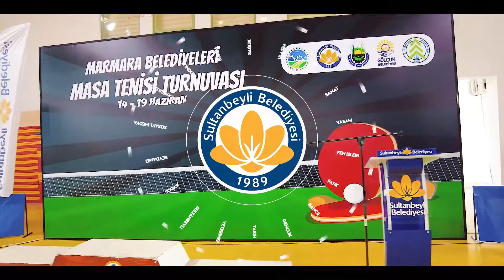Marmara Belediyeleri Masa Tenisi Turnuvası Finaline ev sahipliği yaptık.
Marmara Belediyeleri Masa Tenisi Turnuvası Finaline ev sahipliği yaptık. Katılan tüm Sporcularımıza ve destek veren Belediyelerimize teşekkür ederim. Sporu ve Sporcularımızı desteklemeye devam edeceğiz.